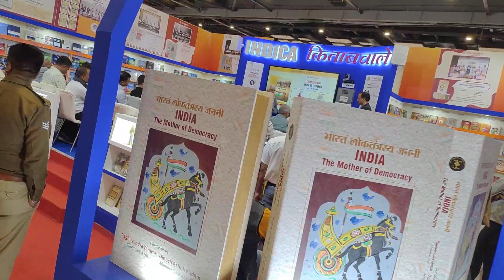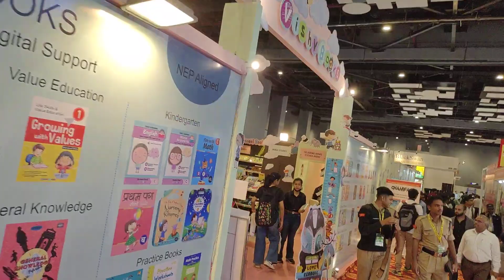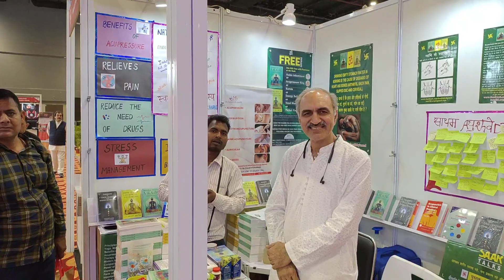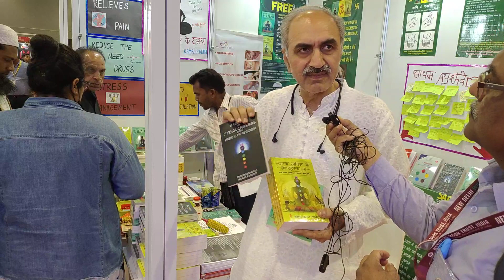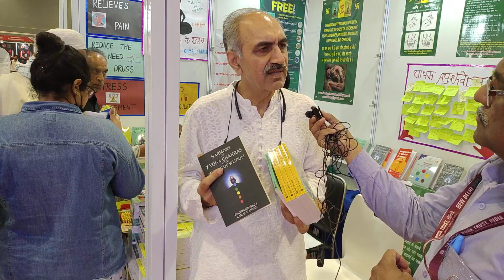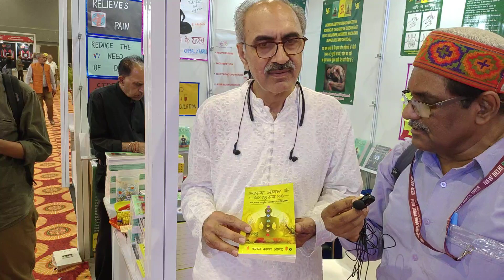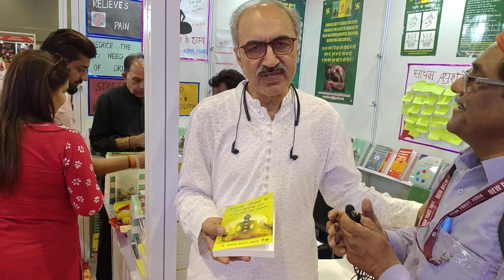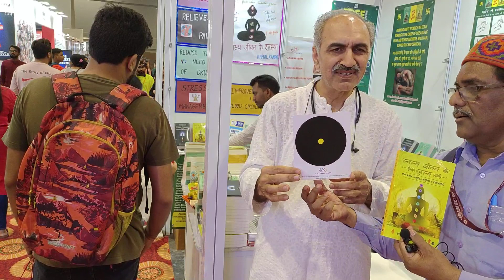NDWBF2023पुस्तक प्रकाशकों के स्टाॅल से गुजरते हुए आयुषवेदम स्टाॅल पहुंची पाॅजिटिव मीडिया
आजादी की‌ अमृत गाथा -134.